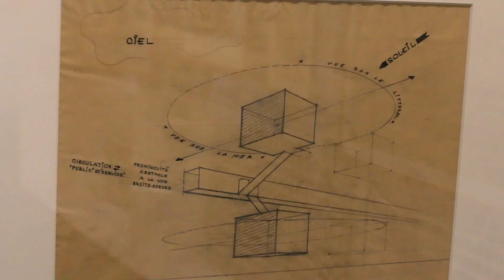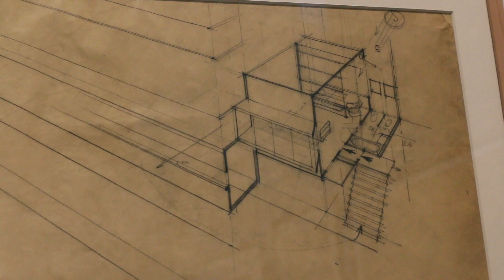Georges-Henri Pingusson : Le Latitude 43 par Simon Texier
Georges-Henri Pingusson a marqué, par son architecture et par ses mots, des générations d’architectes. Son œuvre construite, pour remarquable qu’elle est, ne peut suffire à exprimer ce qu’est le legs de ce passeur indépendant, humaniste, figure charismatique de l’École des Beaux-Arts puis de l’Unité pédagogique n° 5 de Nanterre.

Simon Texier, commissaire de l'exposition vous présente l'une de ses œuvres majeures, l'hôtel Latitude 43.

Georges-Henri Pingusson (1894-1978) Une voix singulière du mouvement moderne
du 16 février au 2 juillet 2018
Galerie d'architecture moderne et contemporaine